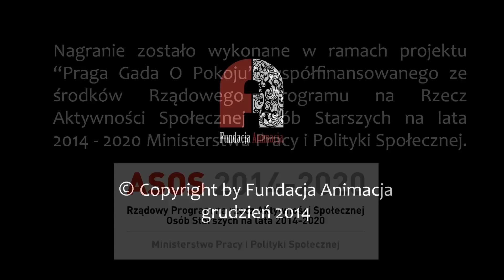PRAGA GADA: O alkoholu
Pan Ricardo przypomina co działo się z prażanami w Peerelu, gdy pełną parą działały Warszawskie Zakłady Przemysłu Spirytusowego Polmos (dawniej Koneser) przy ul. Ząbkowskiej.

::: Rozmówca: Ryszard Ricardo Osiński,
::: Prowadzenie wywiadu/ zdjęcia:
Przemysław J. Olszewski [Fundacja Animacja],
::: Realizacja: Tomasz Kurkiewicz
::: Warszawa Praga, grudzień 2014.